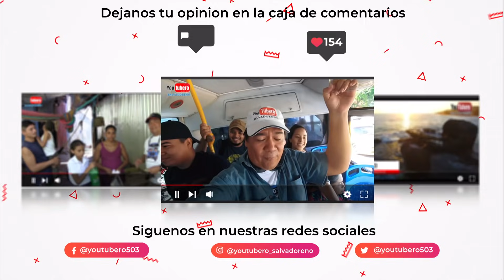Los panes chorreados de la 25 | Youtubero Salvadoreño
* WHATAPPS
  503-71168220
* PAGINA WEB